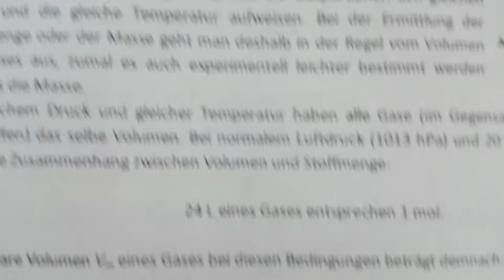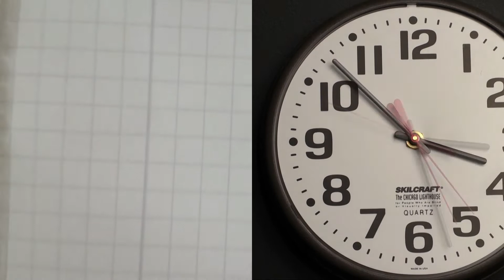SCHWACHSINN (Warum haben wir nicht mehr Mathe?) [official video]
Die Dokumentation einer rastlosen Suche nach der Tätigkeit, der jeder schnell verfällt: Mathematische Probleme lösen und rechnen.
Ein Lied über Entfremdung, Annäherung und eine große Sehnsucht.

[Das Lied kann gerne als Motivation beim Formeln aufstellen und Wurzeln verwendet werden]

Idee: HF + Films For Everybody
Live am JVG am 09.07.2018 feat. HJL